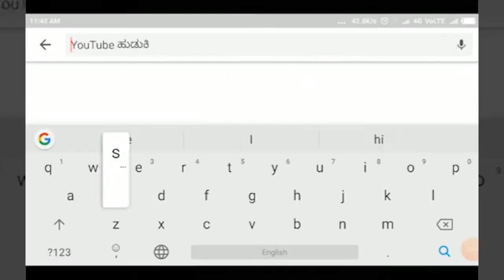NIPPANI- ಪಬ್ ಬಾರಗಳಿಗೆ ಅನುಮತಿ- ಮಂದಿರಗಳಿಗೇಕಿಲ್ಲ ಜಿ.ಪಂ ಸದಸ್ಯರು ರಾಜೇಂದ್ರ ವಡ್ಡರ ಸವಾಲು||SATYAM TV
NIPPANI-  ಪಬ್ ಬಾರಗಳಿಗೆ ಅನುಮತಿ- ಮಂದಿರಗಳಿಗೇಕಿಲ್ಲ  ಜಿ.ಪಂ ಸದಸ್ಯರು ರಾಜೇಂದ್ರ ವಡ್ಡರ ಸವಾಲು||SATYAM TV KANNADA||